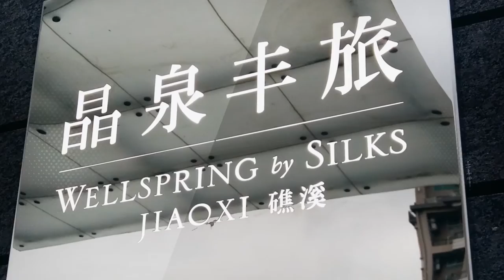【一夜晶泉 今生丰旅】Wellspring by Silks 晶泉丰旅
2016.2.6
獨立於礁溪市中心的晶泉丰旅，於2月6日試營運，全館規畫122間客房、共9種房型，空間裡融合濃厚遊園風格，搭配靜謐且沉穩的室內設計，營造悠閒度假的氛圍。

數位晶華，將帶­給您全新的影音世界！欲看更多精彩內容，請上